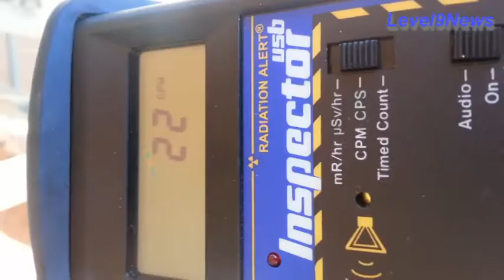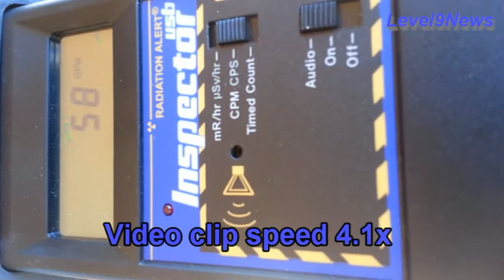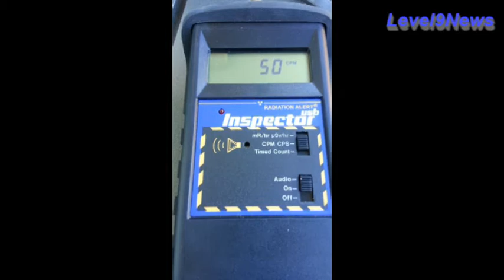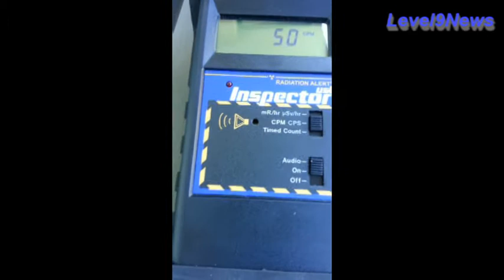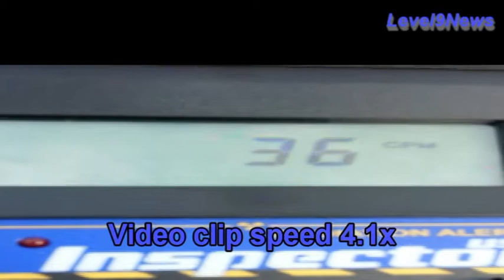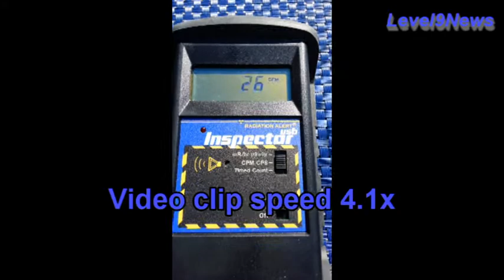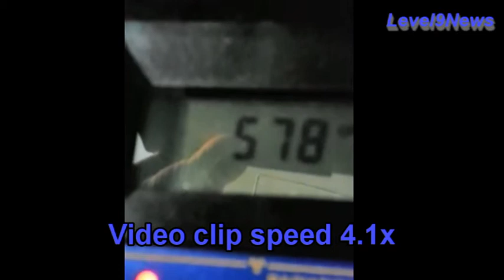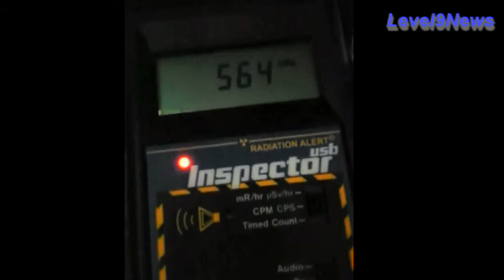FUKUSHIMA: Where Is All The Radiation Going?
Can anyone explain why ambient radiation counts are 'decreasing' as you travel west from Arizona?
Where is all of this radiation from Fukushima going?